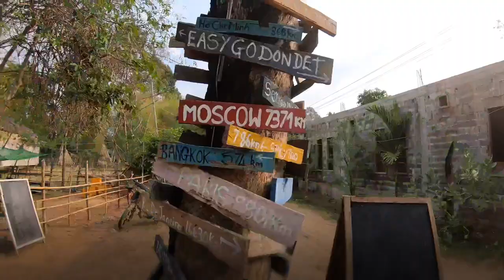Travel VLOG - My Banana Pancake Trail - Best Moments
Girl solo trip in south East Asia during 6 month.
Sharing my experience to encourage people, specially female solo travelers, if I did it alone! You can also do it!!
Sharing my experience to people who will never do it like my grandma, that’s a way to show them the wonders of our world